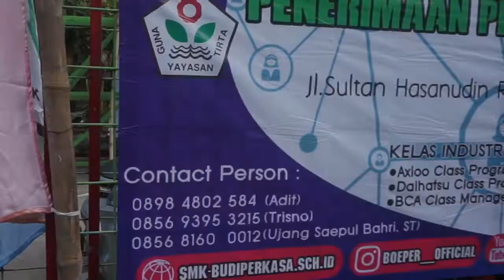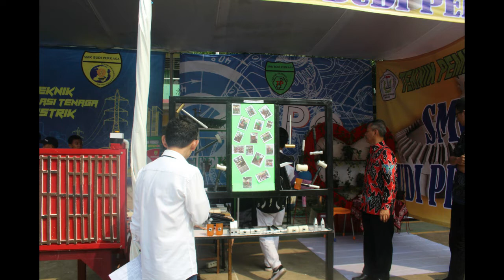Kegiatan EXPO SMK BUDI PERKASA 14 Maret 2020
SMK Budi Perkasa  Sendiri dalam kegiatan EXPO selalu menampilkan hasil karya Siswa/i pada masing-masing jurusan dll
Penasaran banget kan apa saja karya-karyanya.
makanya sayaang banget kalo kalau kalian tidak ikut memeriahkan Acara EXPO yang diadakan SMK Budi Perkasa Setiap Tahunnya.
yukk jangan lupa untuk  selalu datang di setiap event yang diadakan SMK Budi Perkasa ya...